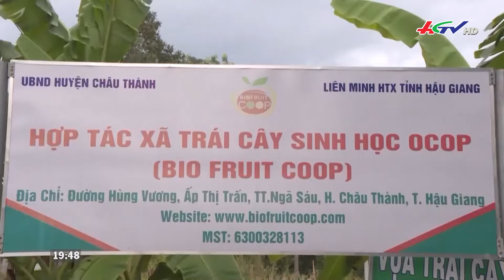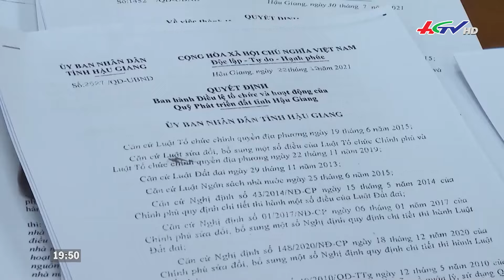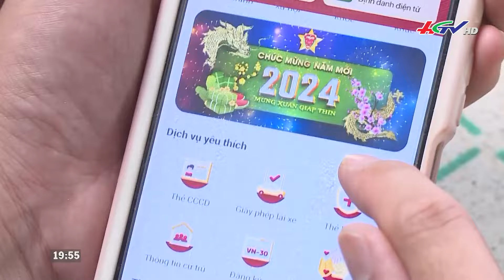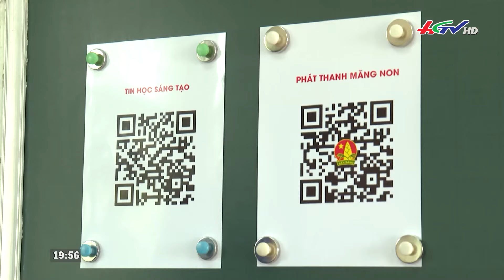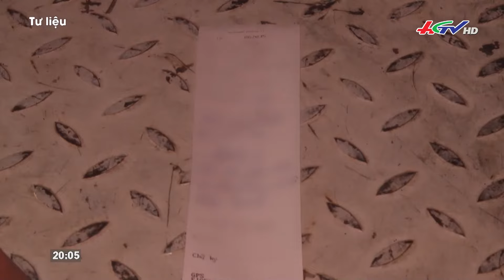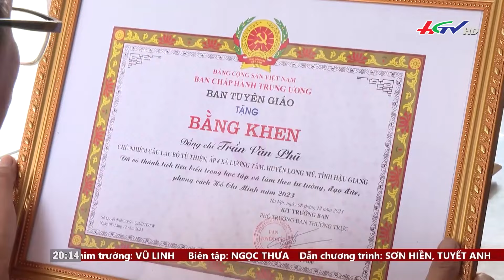Thời sự Hậu Giang 25.3.2024 | Truyền hình Hậu Giang